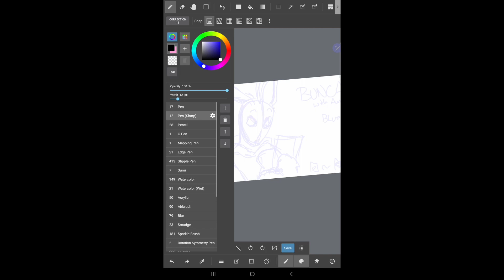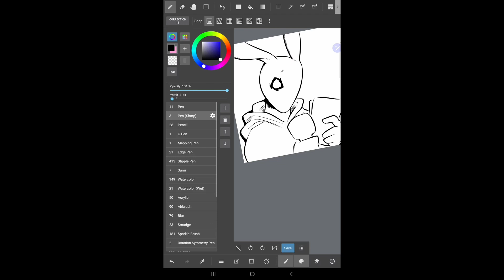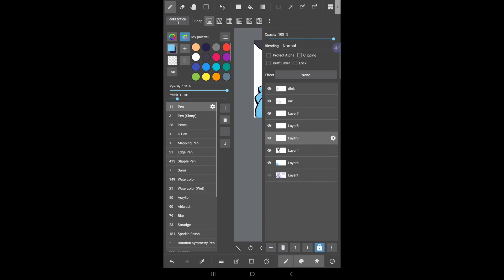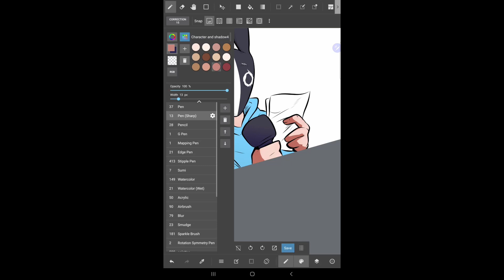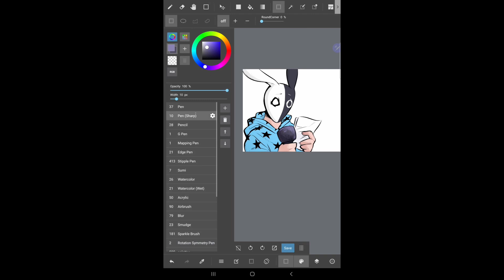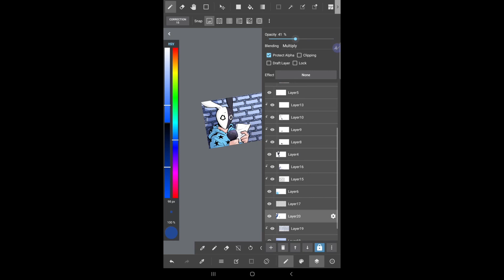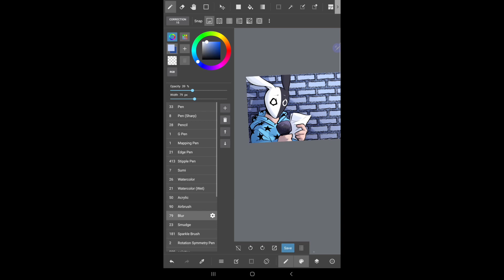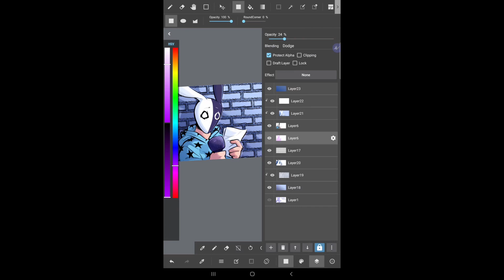I'm Blue- Full time adult and part time comic artist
Hi there, I'm Blue- you're resident art community auntie!

I'm your average millennial with a day job and a dark secret...after hours, I draw COMICS *GASP*
This is my first video, and I wanted to use it to introduce myself.  YES the sound quality is garbage, but I don't have the funds for a nicer mic than the built in ones on my earbuds :^) bear with me, it's a work in progress...

Read BLUE REMEDY right NOOOOW!!!